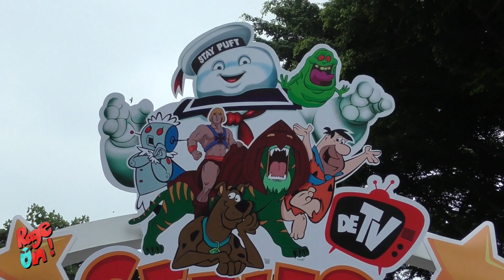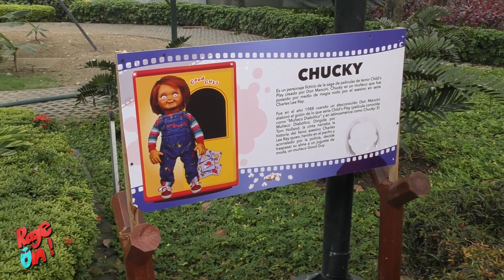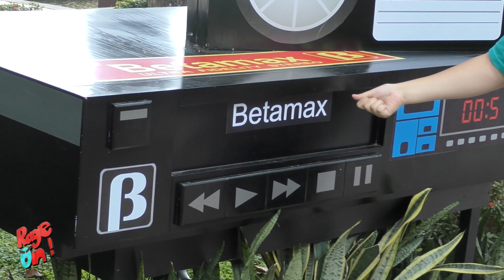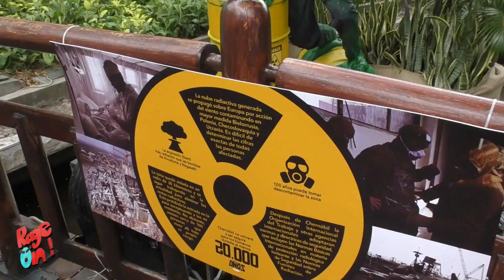😍👻Ghostbusters Cartoons Retro Museum in Guayaquil, Ecuador 👻😍, He-man, Greyskull castle, Flintstones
Hey guys, in summer 2019 we went on a trip to the mighty Ecuador, in our city Guayaquil, and we visited this awesome museum at the Malecon 2000, it was a museum dedicated at retro s tuff from the 80s, they had this awesome exhibit with statues and sets from the ghostbusters , where they had a fantastic statue of the Staypuft marshmallow man , and Slimer, He-man: where they had an incredible set of the Greyskull castle, battle cat and Heman , Scooby-Doo, the Jetsons and the Flintstones!

 YOUTUBE is changing, and so are we! We are a fun  youtube channel, we started as a family kids channel , now we are shifting gears and we are making content aimed at teens plus! We will still upload some ghostbusters and kids related videos but we will start making more videos for 15+ , so sit back and enjoy!